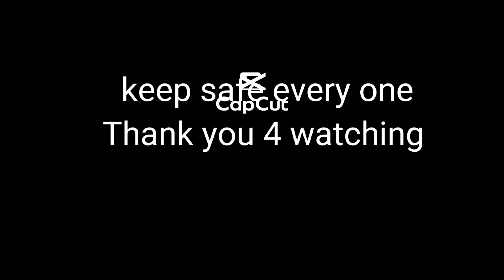brgy. san rafael review after bagyong odette